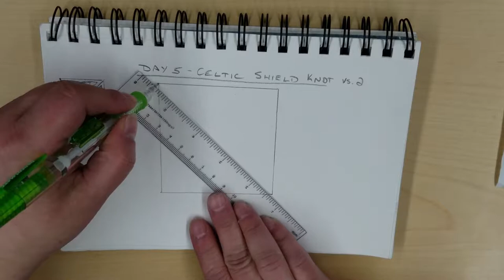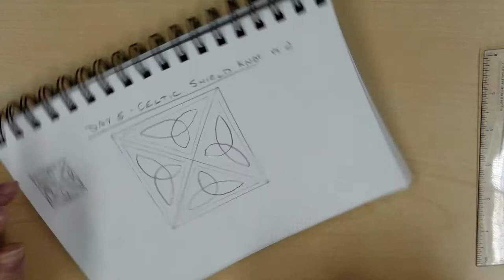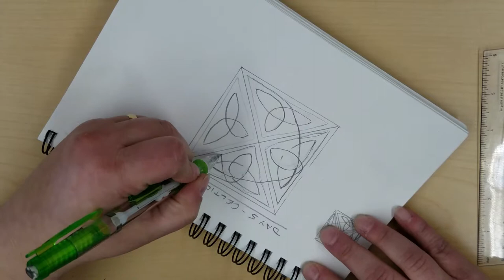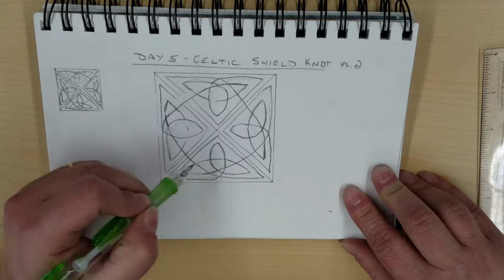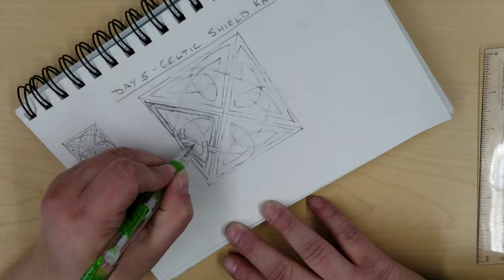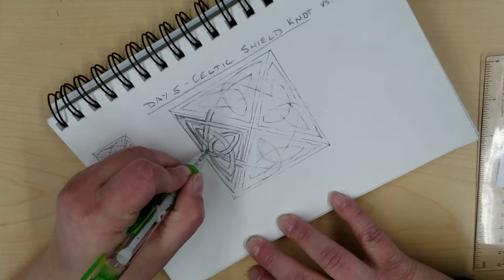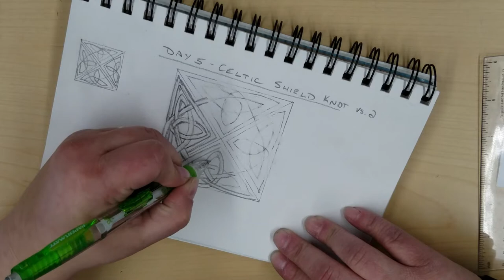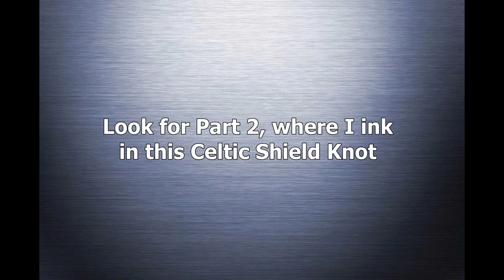Day 5 Eclectic Projects Pt 1 - Celtic Shield Knot vs 2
Today I'm drawing a more complicated version of the Celtic Shield Know I drew on Day 3/4.  Part 1, here covers me figuring out how to make the details, drawing the baseline, and the starting the ribbon.  I hope you enjoy.

Music is from Corel's AutoMusic called "Sweetly Remembering-Story Untold" that is built into the video software.